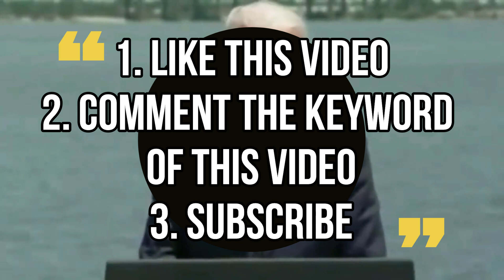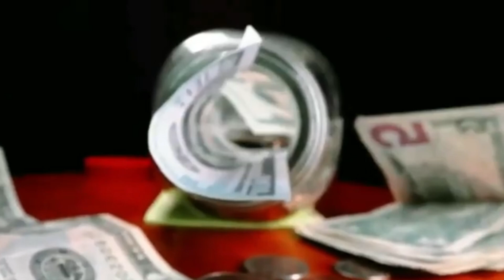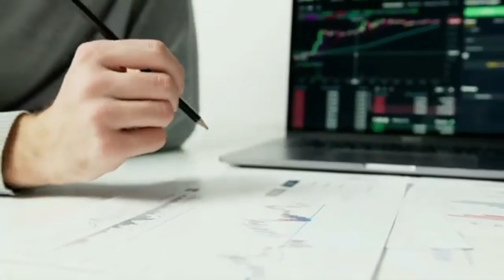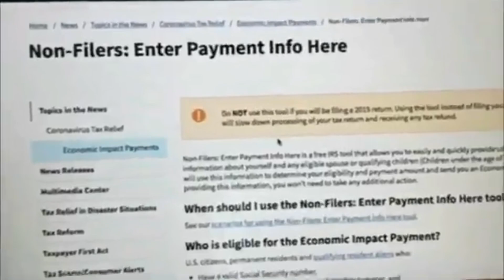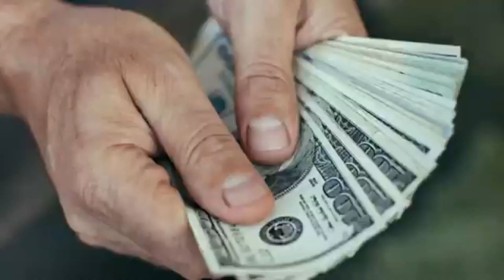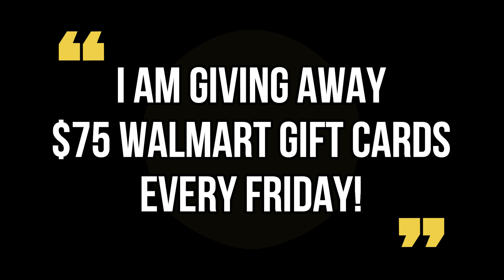3-DAY DIRECT DEPOSIT OF $2,000 SSI SSDI CHECKS! NEW SIGNED BILL! DATE! Fourth Stimulus CHECK Update!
This is your fourth stimulus check update, fourth stimulus package update, and news report for January 29th! In this video, I am going to share the latest stimulus news with you all, as well as the status of the fourth stimulus check!